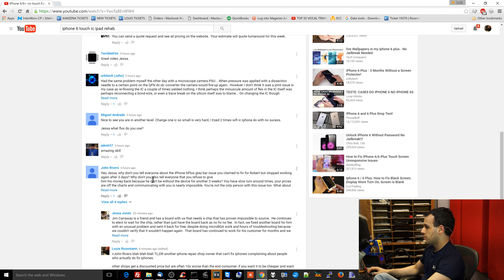Cellphone repair shops should never act like end customers if they wish to be taken seriously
Making whiny comments on a business' public YouTube page is the type of behavior that we expect(and, admittedly, will tolerate) from end customers. End customers pay a higher rate, which entitles them to act like a "customer."

Repair shops, who pay wholesale rates, should never act like a customer. We're not even talking about it from just a price point of view here. Repair shops deal with this type of behavior every-single-day; how can they inflict this on other repair shops with a clean conscience?

✖ Scroll down to find FULL LIST of equipment we use below + support forum link!
⊙ Need help? where we answer Macbook logic board repair questions for $29/mo.

✖ Repair Service:
▶ Local to NYC? Our store offers free estimates on all Macbook problems.
▶ Outside New York? We provide service to the entire U.S. via mail-in service!

👉 Are you a business looking to outsource board repairs? Open a business account with us to receive wholesale rates.
👉 Do you have an existing store that offers Macbook repair? Want to get into board repair? Check out our 1 on 1 tutoring sessions where we teach board repair

● Soldering Iron
● Preferred tip: Fine Flat GPU wicking
● Hot Air EXPENSIVE
● Multimeter Probes
● Fume Extractor
● Microscope LED light
● Desoldering wick/braid --- JESSA JONES' FAVORITE WICK!
● Branson EC cleaning fluid
● Jumper wire THIN
● Jumper wire THICK
● Nitrile gloves
● On-screen Bench PSU

✖ RECORDING EQUIPMENT:
● Work camera
● Home camera
● Work microphone
● Home microphone